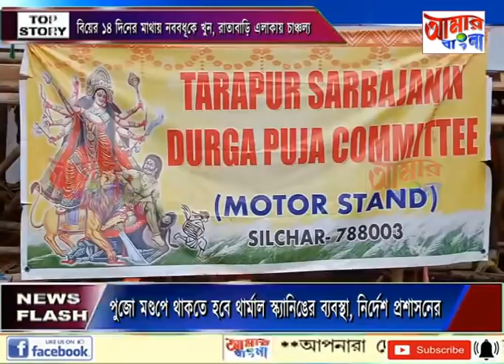AAMAR BANGLA # NEWS # 10-10-2021_